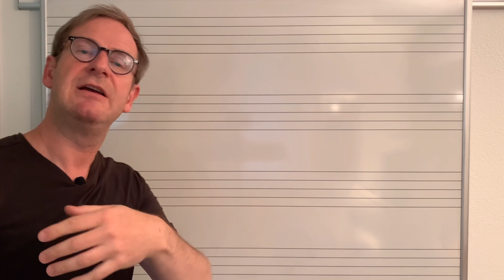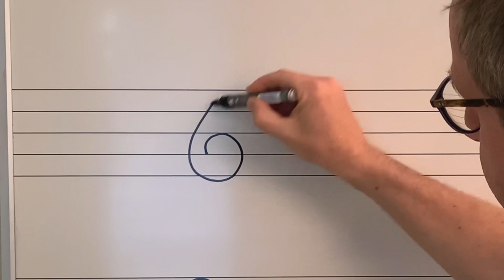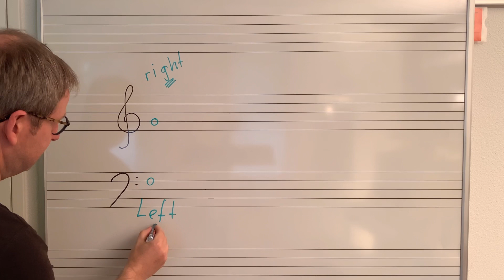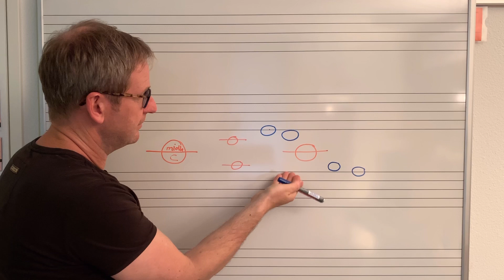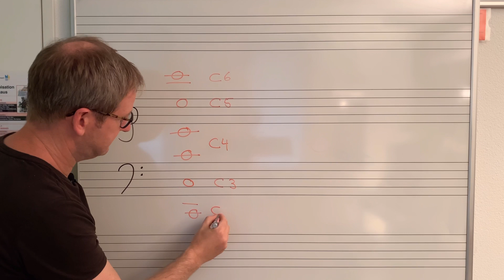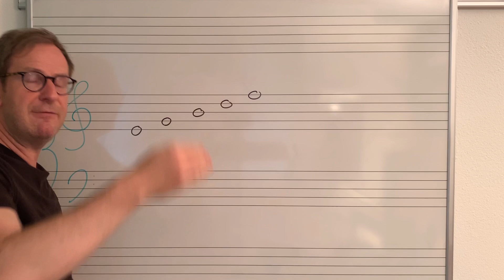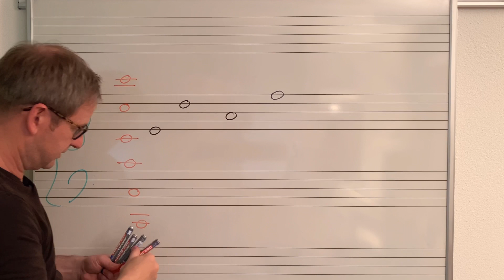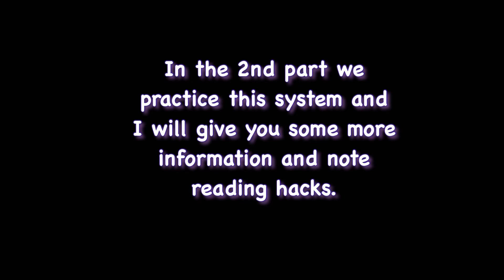How To Read Notes with Ease! An Alternative Way to The Traditional Notes Reading. Part 1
A simple explanation of how to read notes in an alternative way.